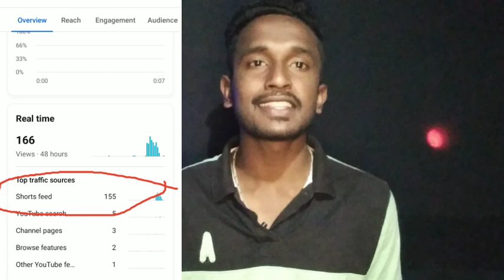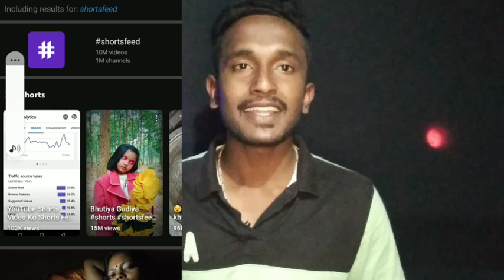Best Hashtags On Youtube Shorts 🤫|| ಈ ವರ್ಷ Shorts ಮಾಡೋರಿಗೆ ✅️|| Most Important Viral Hastags Kannada